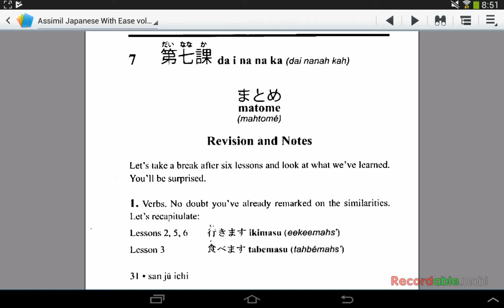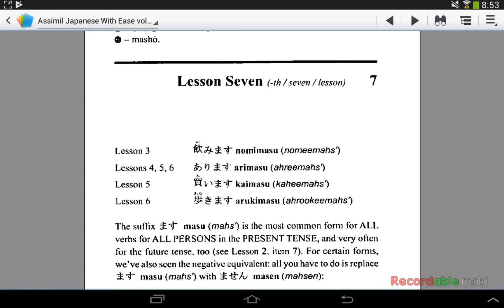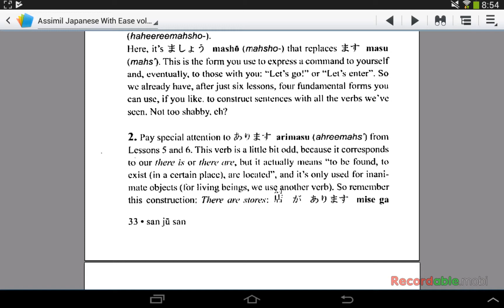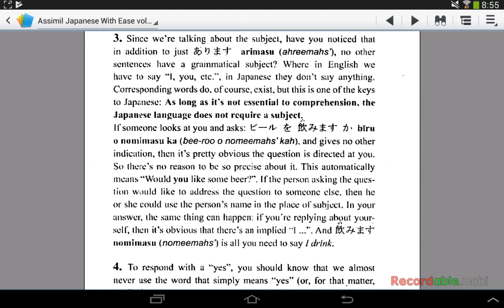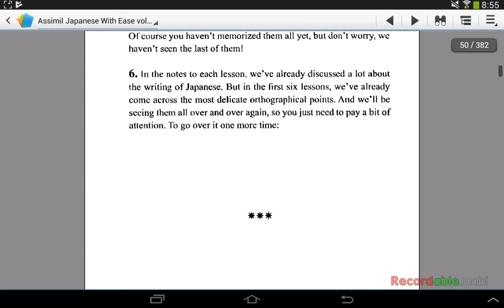Japanese with ease Matome 1 Revision and Notes lessons 1-6 JP EN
I'm not native speaker